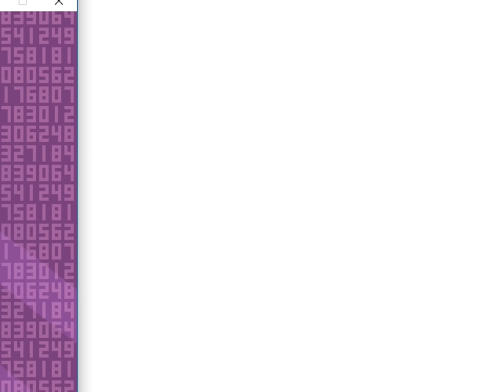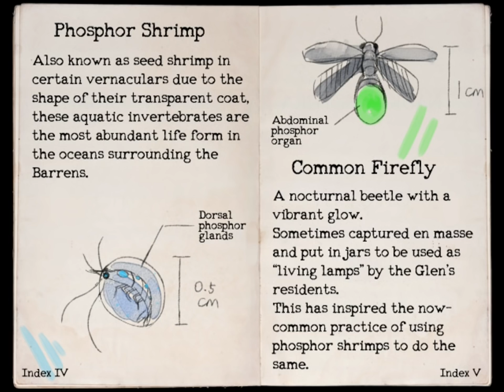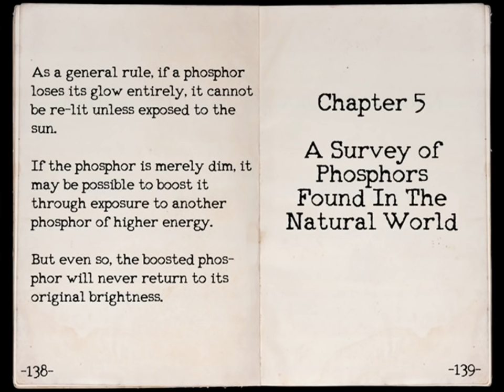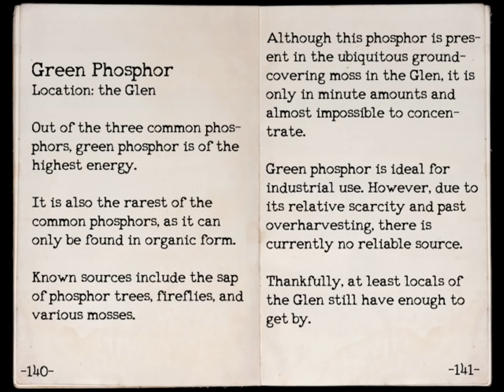My FAVORITE OneShot Puzzle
Thinking outside the box. Literally! With commentary / reactions.

OneShot is a puzzle adventure game made by Little Cat Feet. You are to guide a child through a mysterious world on a mission to restore its long-dead sun. The world knows you exist.